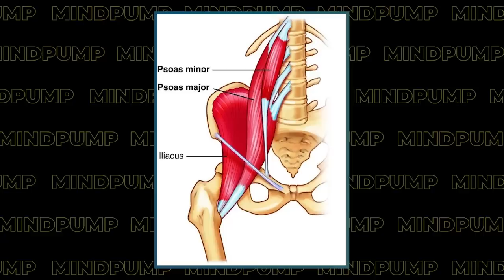SIX PACK ABS : How to LOSE BELLY FAT & Maintain A Fit, Healthy Body | Mind Pump 1855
00:00 Maintaining a Beach-Body All Summer Long
00:57 Believe it or not, the hard part about staying in shape for summer is NOT the getting in shape part. The hard part is MAINTAINING it after summer is over.

Six Ways to Maintain a Beach-Body All Summer Long.
09:05 1 - Train full-body 3 days a week. (It is easier to stay consistent, don’t miss your least favorite body parts, or frequency of most effective exercises).
16:21 2 - Phase your training. (Don’t let your body get stale, long rest, moderate, and light with supersets.
21:28 3 - Slowly increase calories (reverse diet).
27:04 4 - Keep protein high.
30:24 5 - Train “show muscles abs” to build.
37:04 6 - Trigger sessions keep the pump.

Special Promotion: MAPS Anabolic (retail $117) and NO BS 6-Pack Formula (retail $57) special for only $59.99!

Mind Pump Live Event at the North Lake Tahoe Spartan Ultra World Championship

Exercise dosing to retain resistance training adaptations in young and older adults

What Happens to Your Body When You Go on an Extreme Diet?

Why do we Need Protein? – Mind Pump Blog

How to Build Ripped 6-Pack Abs (No BS Exercise Series: Video 1 of 6) - Mind Pump TV